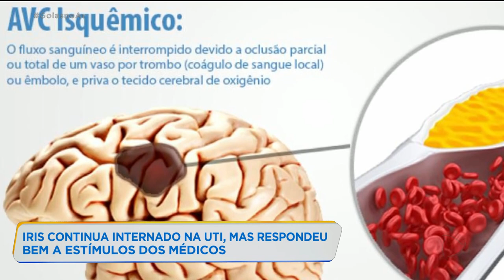IRIS REZENDE CONTINUA INTERNADO NA UTI: MAS RESPONDEU BEM A ESTÍMULOS DOS MÉDICOS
CONTINUA CRÍTICO O ESTADO DE SAÚDE DO EX-PREFEITO IRIS REZENDE MACHADO. ELE SEGUE INTERNADO NA UTI, MAS ELE TAMBÉM TEM RESPONDIDO BEM AOS ESTÍMULOS DA EQUIPE MÉDICA.